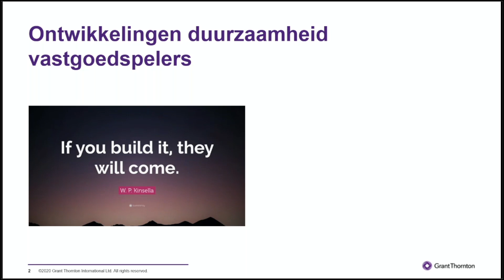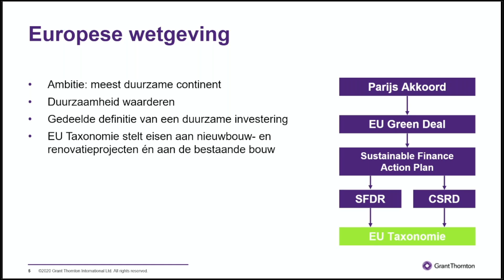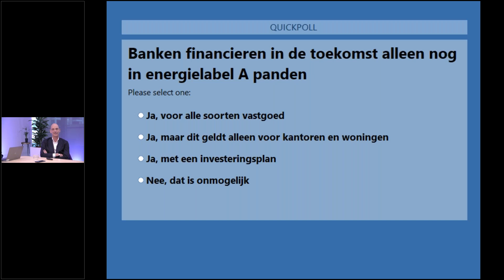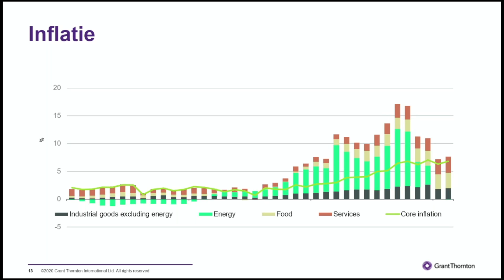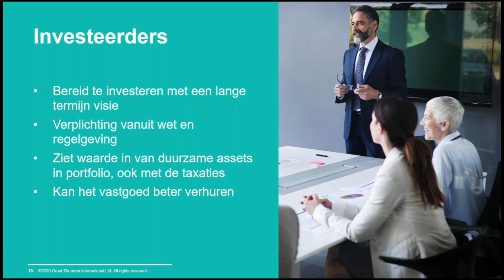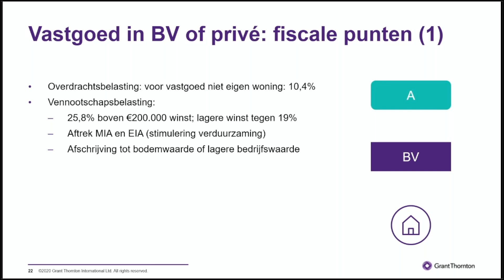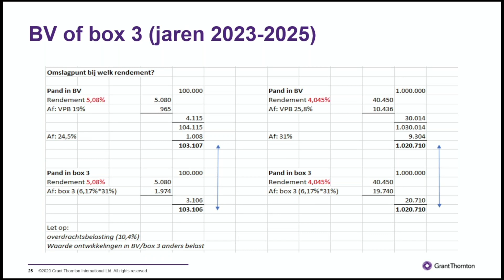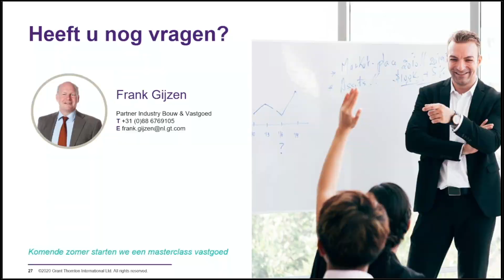Webinar: Het beleggen in en financieren van duurzaam vastgoed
Verduurzaming is een must voor succesvol beleggen in vastgoed. Investeert u in verduurzaming, dan bouwt u aan het behoud van waarde en het toekomstig rendement. Dit vraagt om geld. Maar wie verstrekt dit geld en onder welke voorwaarden? Verdienen deze investeringen zich dan wel terug? Welke ESG-strategieën kunnen vastgoedbeleggers toepassen en welke thema's/onderwerpen spelen daarbij een rol? En welke fiscale structuur is wijs: vastgoed beleggen in privé of juist in uw eigen BV?
Philip Zwart (Executive Director bij CBRE), Frank Gijzen (Partner Bouw & Vastgoed bij Grant Thornton) en Annemieke Bos (Senior manager Duurzaamheid bij Grant Thornton) geven antwoord op al uw vragen.

Waarom interessant?
Bij het beleggen in vastgoed gaat het om het toekomstig rendement én het behoud van waarde. De rol van duurzaamheid bij het beleggen in vastgoed is sterk gegroeid. In dit webinar wordt u bijgepraat over de trends en ontwikkelingen, komen er praktijkvoorbeelden over investeren en financiering voorbij en staande onderwerpen fiscaliteit en duurzaamheidsadvisering op de agenda.

Voor wie?
Beleggers in vastgoed, financieel managers, controllers, CFO’s en dga’s, iedereen die op de hoogte wil zijn van de trends en ontwikkelingen bij het toekomstbestendig investeren in vastgoed.

Sprekers
Frank Gijzen, industryleader Bouw & Vastgoed (fiscaal) bij Grant Thornton
Annemieke Bos, senior manager adviseur duurzaamheid bij Grant Thornton
Philip Zwart, Executive Director bij CBRE

Vervolg
Wilt u na dit webinar nog meer weten over toekomstbestendig investeren in vastgoed? Wij organiseren hierover binnenkort een masterclass, u ontvangt meer informatie over deze masterclass na afloop van het webinar.